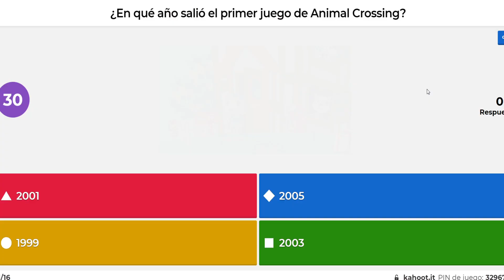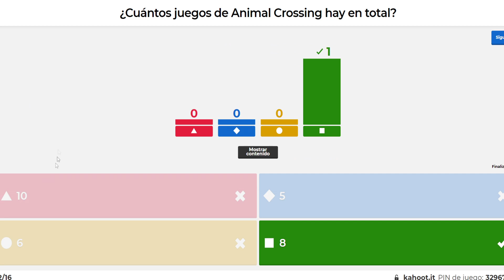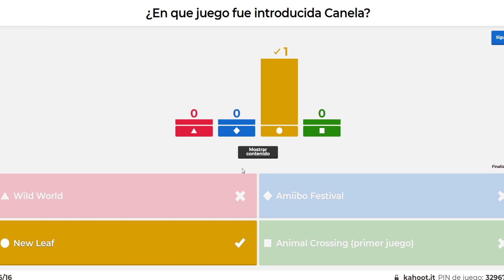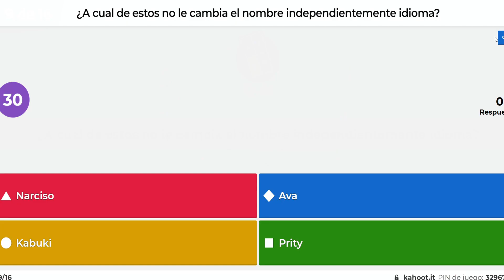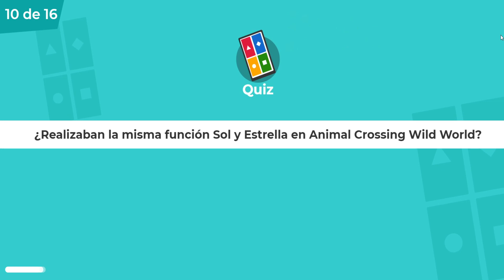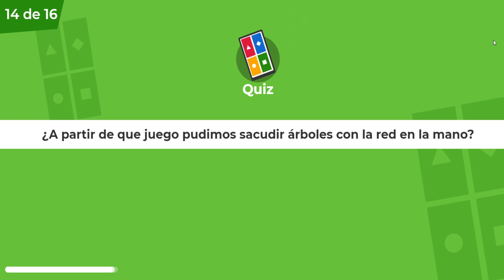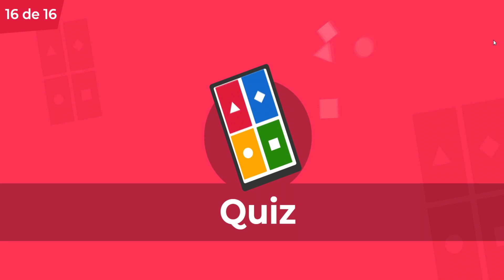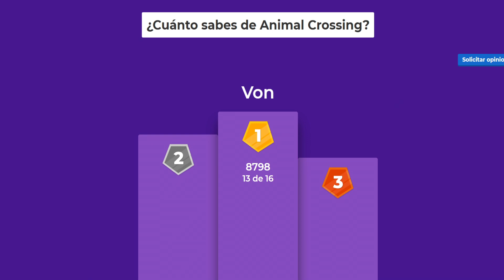NUEVO RETO | Cuánto SABES de Animal Crossing New Horizons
Nuevo vídeo, hoy toca un reto de cuanto sabes sobre Animal Crossing New Horizons , me podréis superar en este concurso ? Decidme vuestra puntuación y si os gustaría algún vídeo más de este estilo

animal crossing
animal crossing new horizons
new horizons
25 nuevas características animal crossing
tom nook